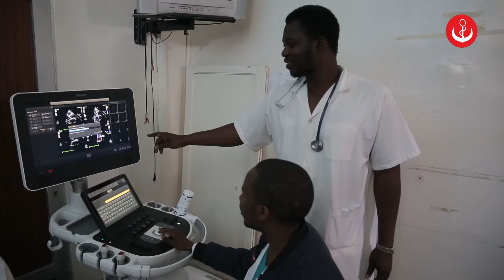Docteur Résident Africain en Tunisie